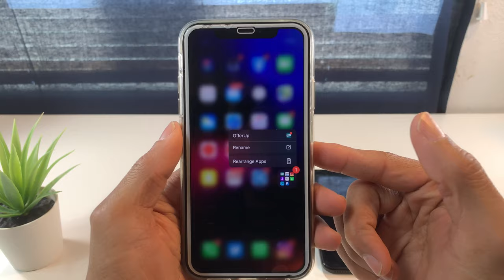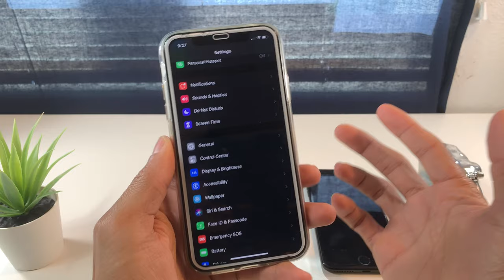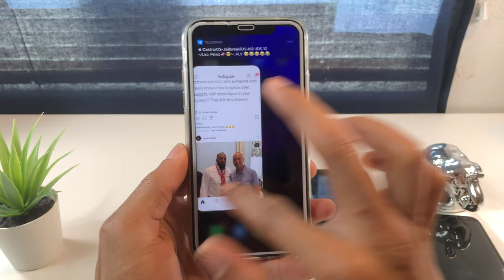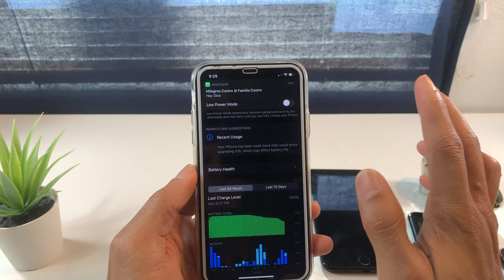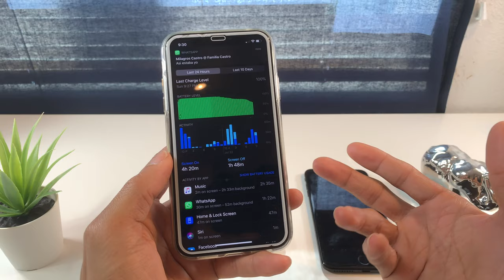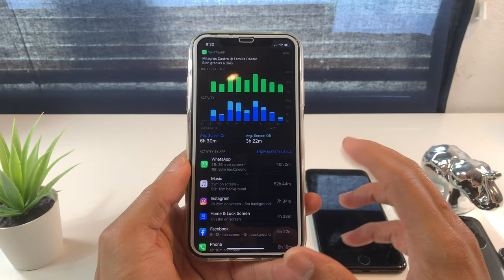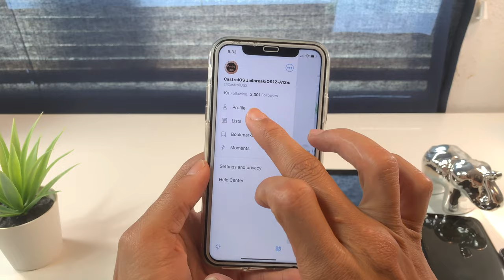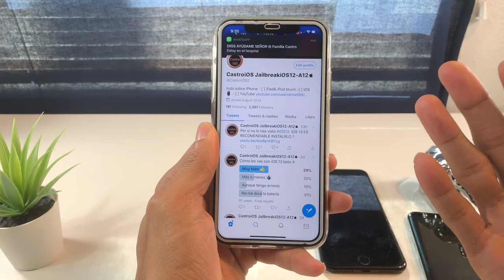iOS 13 Beta 4 Dias Despues (Mejor iOS de TODOS )